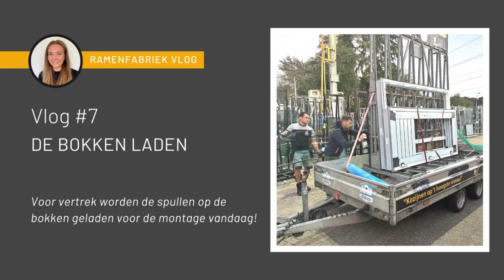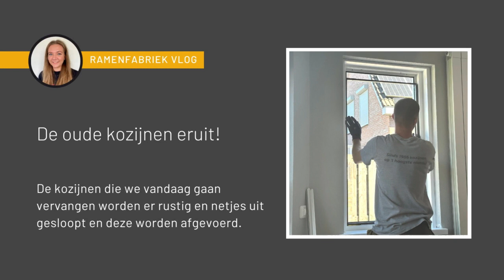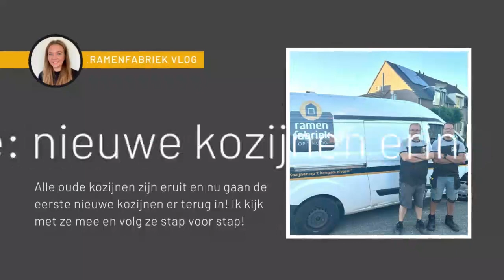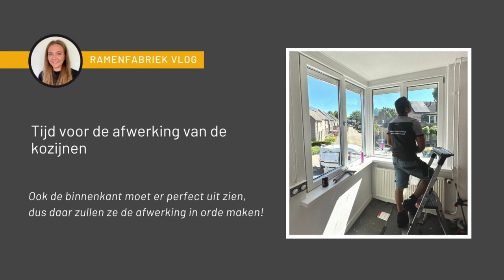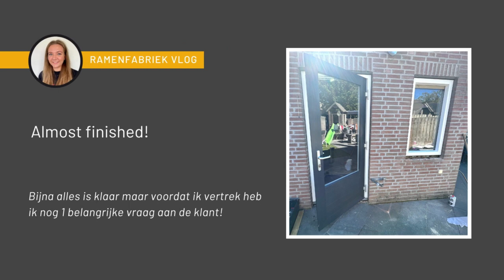Vlog #7 Een dagje mee op pad met onze Montageploeg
Sofie gaat in deze vlog een dagje mee op pad met een van onze montageploegen en bekijkt hoe de dag eruit ziet voor ze. Wie doet wat, waar beginnen ze mee en hoe verloopt de dag? Of misschien komen we binnenkort wel kunststof kozijnen bij jou thuis monteren en wil je alvast weten wat jou te wachten staat?